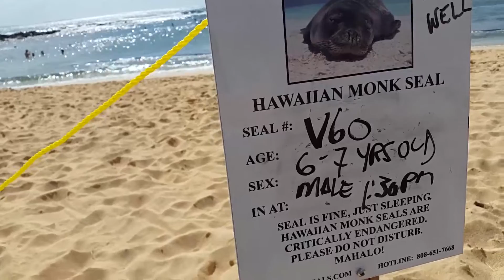HAWAIIAN MONK SEAL on POIPU BEACH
Vlog Date: February 17th 2016

Found some sea friends on Poipu Beach!  Was super luck to see a Hawaiian Monk Seal and a Turtle (Honu) on the beach at the same time!  My lucky day!

Shot with:
Samsung Galaxy Alpha
ISaw Extreme